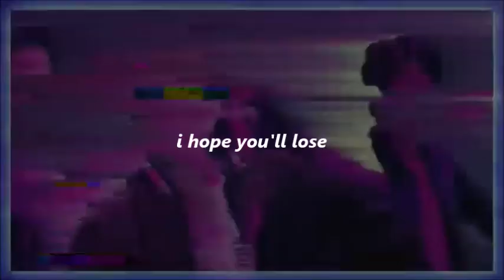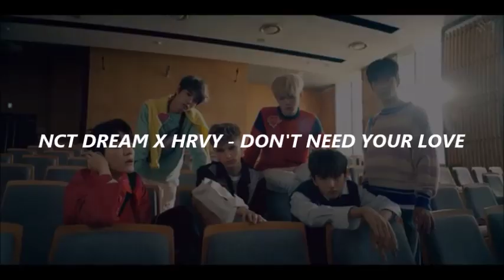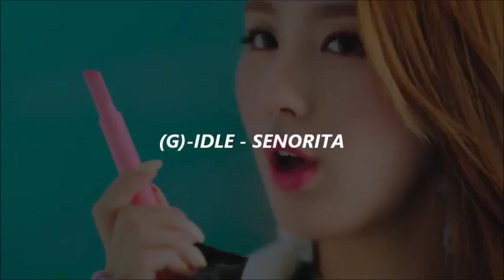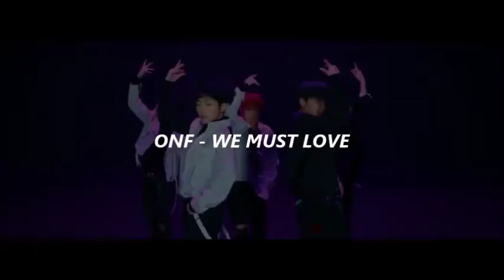try not to sing or dance | kpop 2019 version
wanna bet how many times i sang the songs while making it?